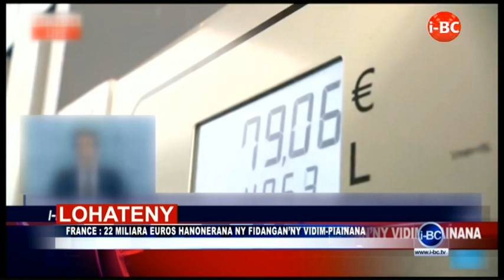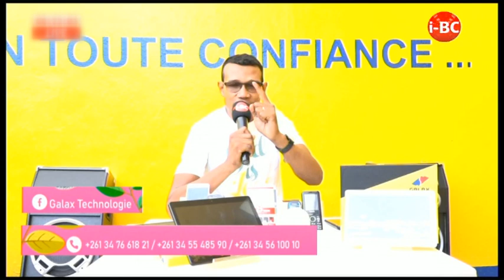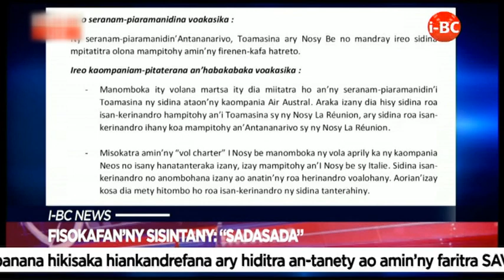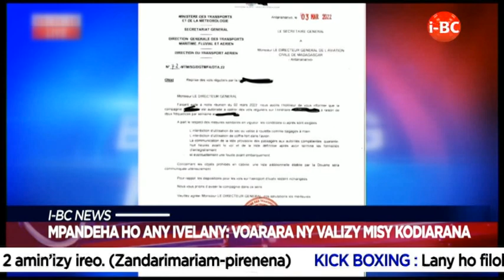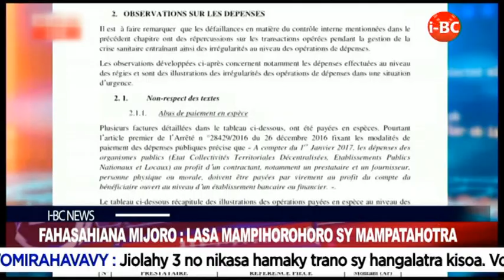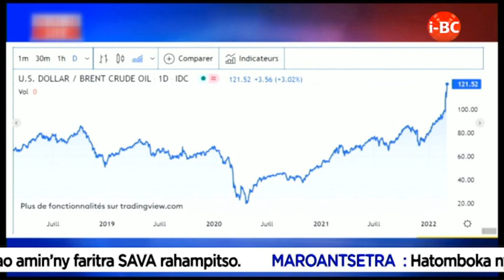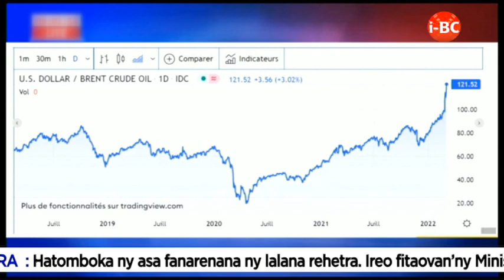i-BC NEWS 07 MARS 2022